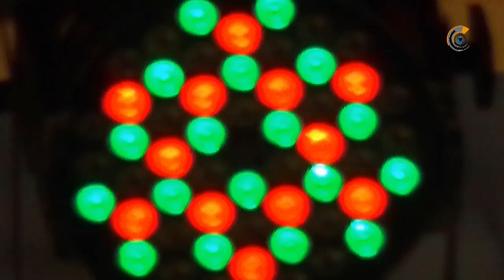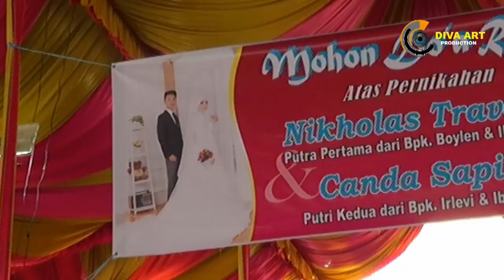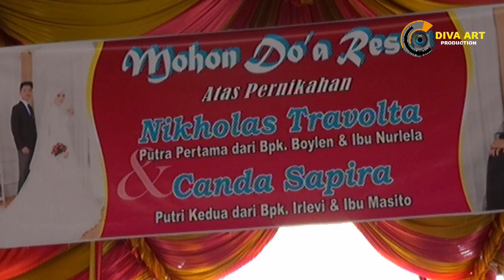REMIX FULL OT. NEKE SUPER | BERBEZA KASTA | NIKHOLAS & CANDA | SIMPANG GARDU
RESEPSI PERNIKAHAN NIKHOLAS TRAVOLTA DAN CANDA SAPIRA # PUTRA PERTAMA BAPAK BOYLEN & IBU NURLELA DENGAN PUTRI KEDUA BAPAK IRLEVI & IBU MASITO # BERTEMPAT DI SIMPANG GARDU DESA TELUK KIJING III KEC. LAIS MUBA # DIHIBUR OLEH OT. PLUS NEKE SUPER # DIDOKUMENTASIKAN OLEH DIVA ART VIDEO SHOOTING # NOT FOR SALE